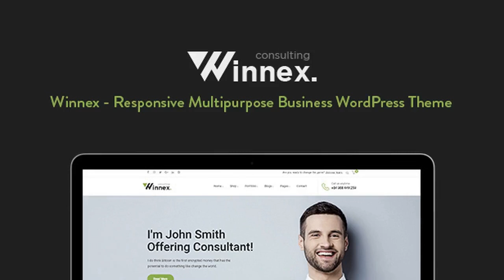Winnex - Business Consulting WordPress Themes Free Download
Winnex – Business Consulting WordPress Themes. It’s not just ordinary WordPress theme, its a new look of soft and clean professionalism for the Consultancy or Business. These designs combine creativity with simplicity on each page. This WordPress theme is suitable for all Consultancy &amp; Business centers and corporate business.
This theme is built and suitable for any business operating in the Consulting and Finance industry. Financial Advisors, Insurance Brokers, Accountants, Lawyers, Consultants or other Finance and Consulting related businesses, this is the theme for you.
A great candidate for any type of website, for personal or business use, Winnex is easy to use and highly customizable.
The theme has its own super powerful theme control panel with lots of useful options and tools to manage your site: WPBakery Page Builder, Revolution Slider, Custom Icon Font, etc. and the theme apply the latest web technologies: Bootstrap 3, SASS, HTML5, CSS3, Font Awesome … Check the demos to see by yourself.